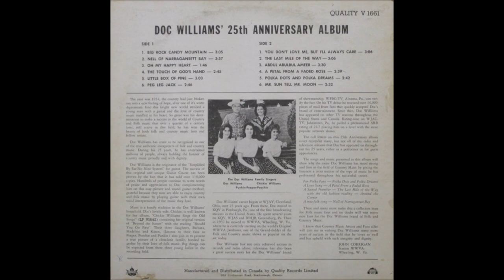Doc Williams - Nell Of Narragansett Bay [1960].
[1860 - Sheet Music Shows
    "Bright Eyed Nell Of Narragansett Bay"
         Written by G. C. W.  Arranged by Wurzel
   Written by George F. Root   Wurzel is German for ROOT]
Recorded 1941 by Sons Of The Pioneers
       on Radio Transcription

Issued   on  Quality LP -
    "25th. Anniversary Album" [1962] - [canada]

 Doc Williams  Studio, Wheeling, WV -
   Doc Williams [gt/vcl solo],
   Cy Williams [fiddle],
     others unknown

1937 Joined  Jamboree U.S.A
1947 Founded Wheeling Records
1983  WWVA's  Walkway Of The Stars
1984  Wheeling Hall Of Fame
 Recorded 1947 to 1994
2009 Doc and Chickie Williams